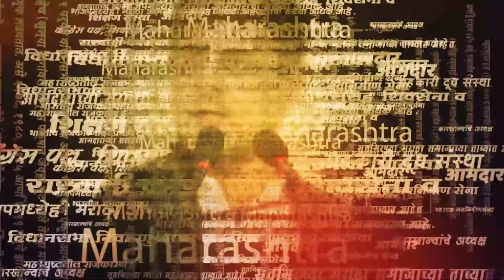Sushma Andhare on Chandrashekhar Bawankule: अंधारेंचा आरोप, बावनकुळेंचं प्रत्युत्तर | Nagpur Case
नागपूर हिट अँड रन प्रकरणात भाजप प्रदेशाध्यक्ष चंद्रशेखर बावनकुळेंच्या मुलाचा हात असल्याचा गंभीर आरोप शिवसेना ठाकरे गटाच्या उपनेत्या सुषमा अंधारेंनी केला. अंधारेंनी केलेल्या आरोपावर बोलताना बावनकुळेंनी धडक दिलेली गाडी आपल्या मुलाची असल्याची कबुली दिली. शिवाय, याप्रकरणी आपण पोलिसांशी कुठलाही संपर्क साधलेला नाही. पोलिसांनी याबाबत निष्पक्ष चौकशी करण्यास सांगितलं असून सर्वांना समान न्याय असायला हवा, असंही बावनकुळेंनी म्हटलंय.